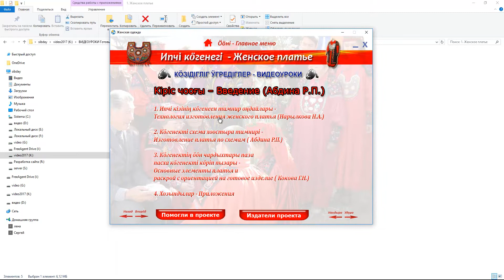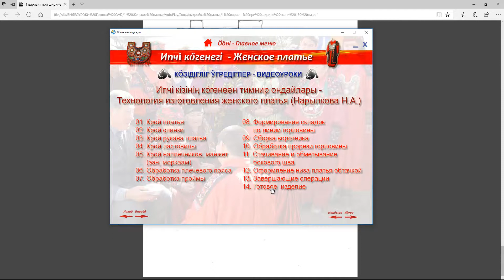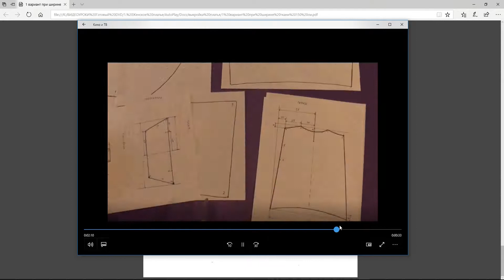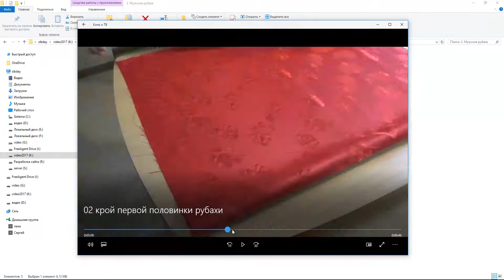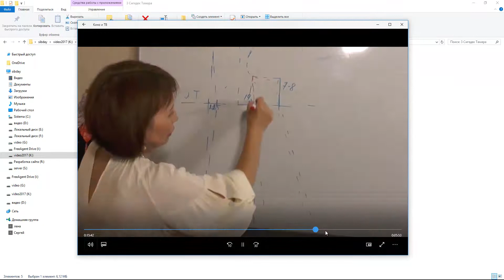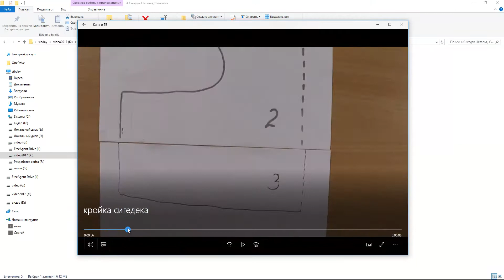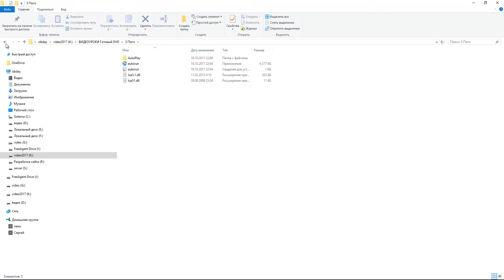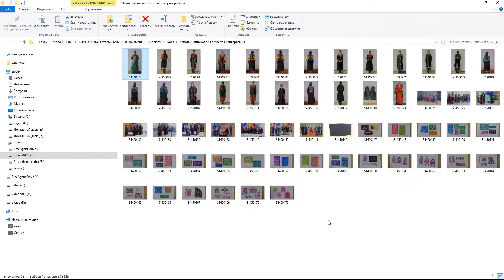Хакасская традиционная одежда. Видеоуроки. Пояснение к ним.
На видео поясняется что есть в комплекте видеоуроков по хакасской традиционной одежде.